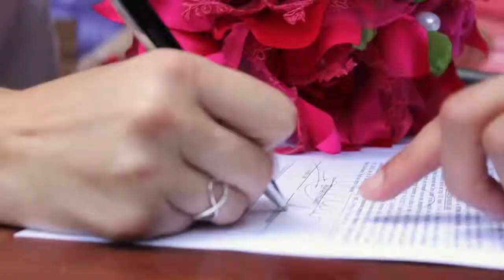Short video Evando e Anna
Melhores dos melhores momentos do casamento deste maravilhoso casal.